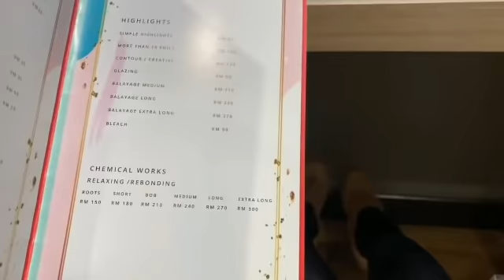Zulin Aziz semakin kurus dan langsing! Terjah salon mewah Fikri Ibrahim? Ada apa-apa ke?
Apa pandangan korang? Kurus kan Zulin?